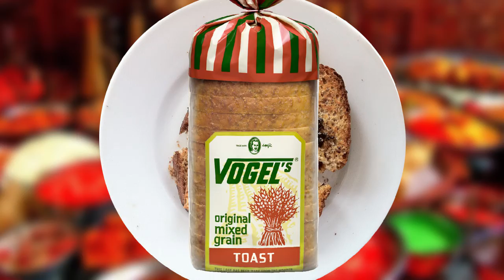NZ Food Awards – 50 Years of Food | Massey University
Since 1987 the New Zealand Food Awards have celebrated the best of New Zealand’s food industry – our nation’s largest export earner. Find out how deep our roots go in this overview.